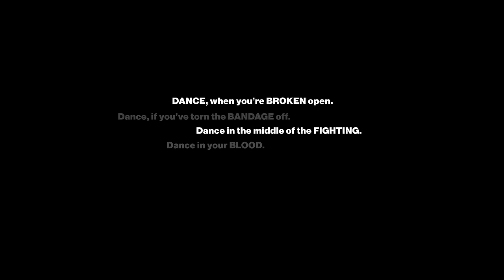KAS:ST - Hold Me To The Light (Official video) feat Be No Rain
Lyrics :

Hold me to the light.
Tell me you know.
And if we collide,
Don’t ever let go.

Some places whisper to me,
Like I’m a friend.
Some faces ripple through me
While I descend

Now can you see me?

While I descend.

Please, carry me in pieces,
Nothing is complete you know.
If I lie here beside you now and then and I can’t be saved,
I guess I’m better off that way.

Starring
Sam FRANKL
Veida SHIMMY
Soa DE MUSE
Cookie KUNTY
Cherry KUNTY
Jean BICHE
Isadora GAMBERETTI
Thanks to all the extras

Directors : Henri COUTANT & Kevin GAY
Producers : PICSEYES : Marie CARROT – Xavier PLÈCHE – Jennifer JAUZE

D.O.P : Malik TIGRINE
Editor : Kevin GAY
Grading : Michael PARTOUCHE SEBBAN
Steadicam operator : Charlie MORENO
Camera assistants : Ismaël MOUJAHID - Juliette LE BAGOUSSE
Gaffer : Tristan CHARLES
Electricians : Baptiste CHARLIER - Guillaume WOJCIECHOWSKI
Set design : Julien CHALET - Coline CARTERON - Zulma ROUGE
Make up assistant : Louise COUDRAY
Location manager : Mustapha BAKHTAOUI & David WEINGAERTNER
Producer assistant : Alix BLUMBERG DIT FLEURMONT
Set photographer : Cloé HARENT

Special thanks : LUMEX – VANTAGE